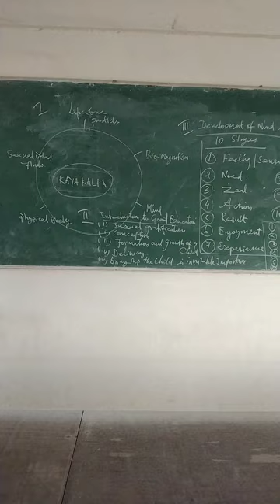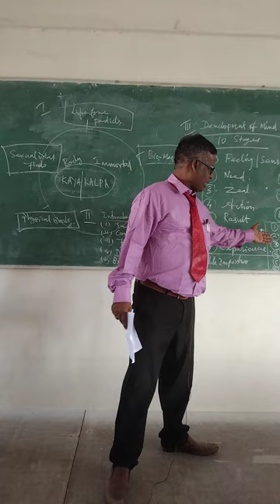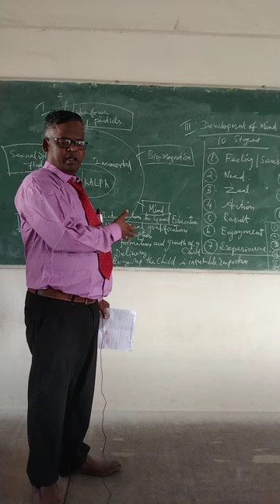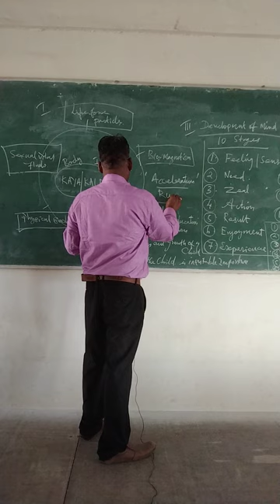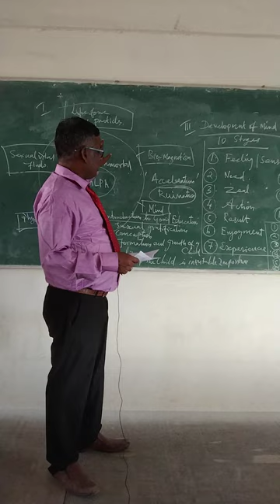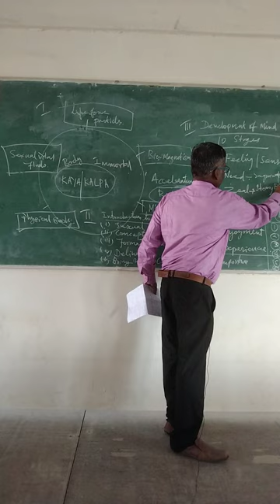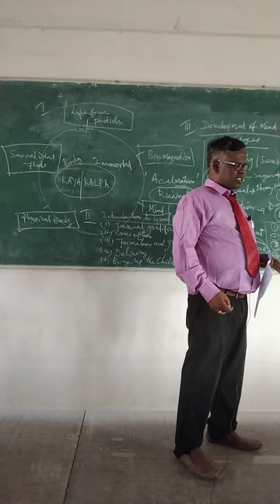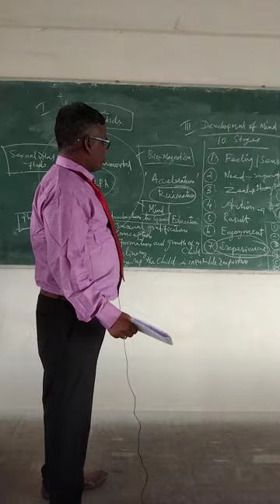Yoga:Part-5 "Development of MIND in 10 Stages by Shr.GM